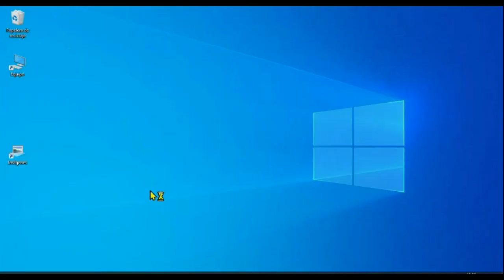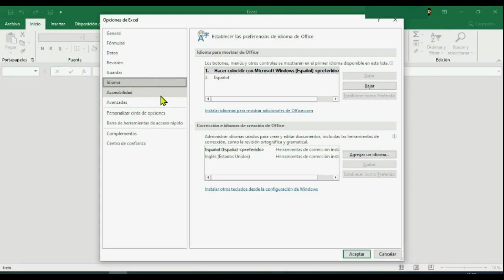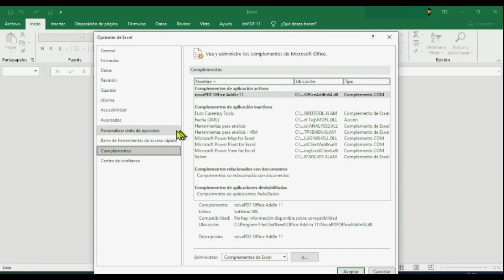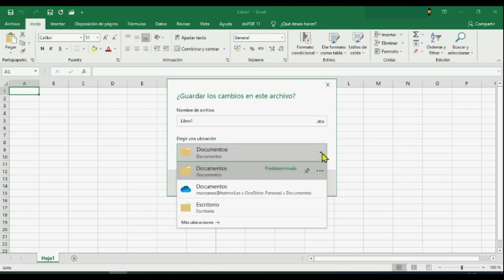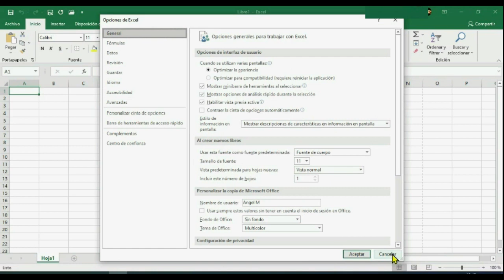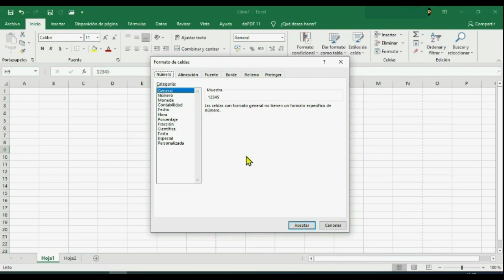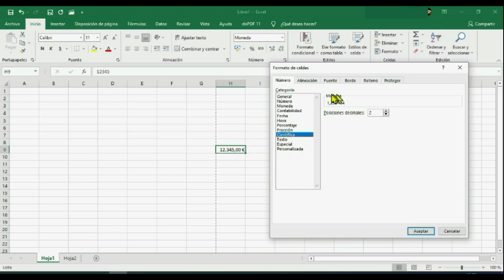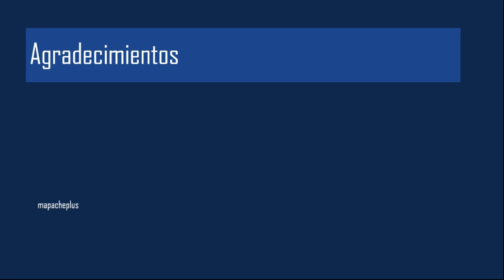Taller de Nuevas Tecnologías Martes 3 de agosto de 2021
Microsoft Office. Excel (Presentación)